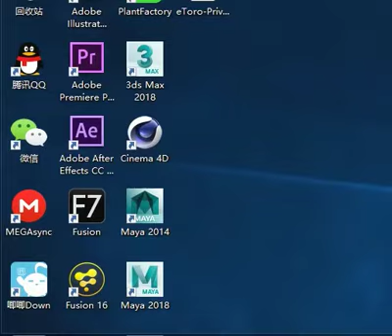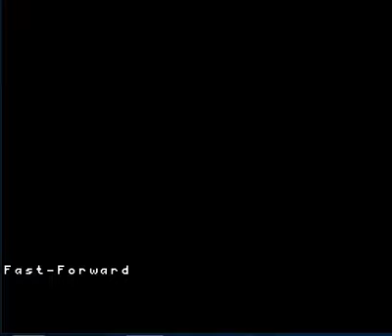SFC MORYO SENKI MADARA 2 Passthrough2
Konami RPG